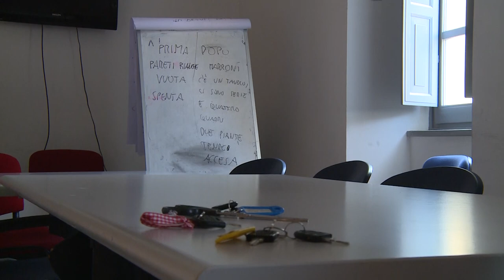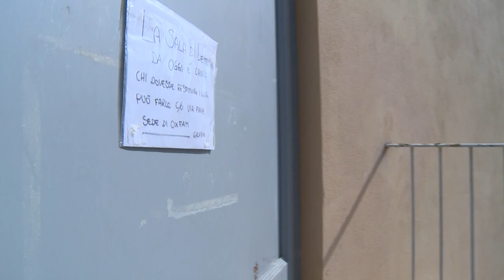Arezzo: è il giorno della chiusura della Casa delle Culture